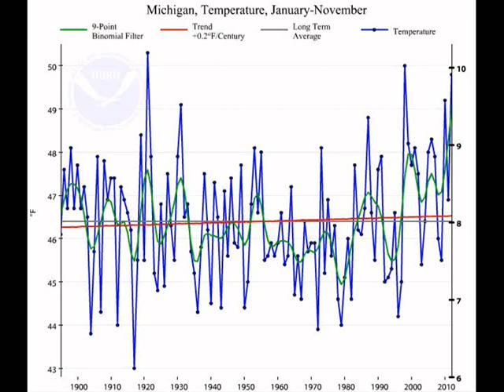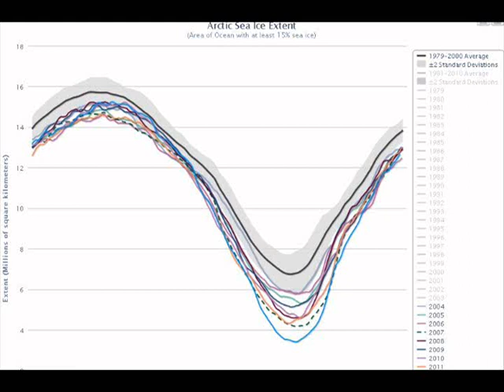WDPLaDoHCCC? #5: "It's All Al Gore's Fault!"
Why Do People Laught at Deniers of Human-Caused Climate Change?